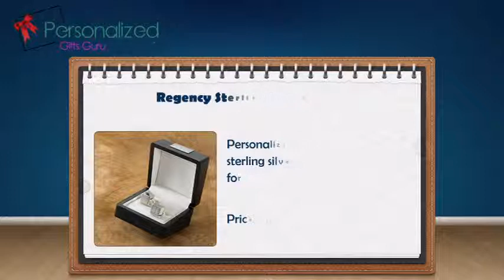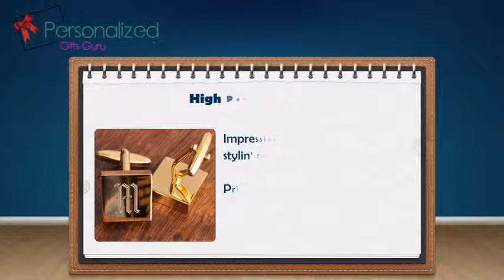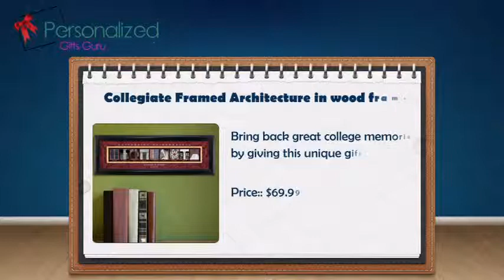Great Collection of Personalized Gifts For Him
Find best personalized gifts for him on his birthday, anniversary, wedding or any occasion. Personalized gifts are the best gift idea for him.